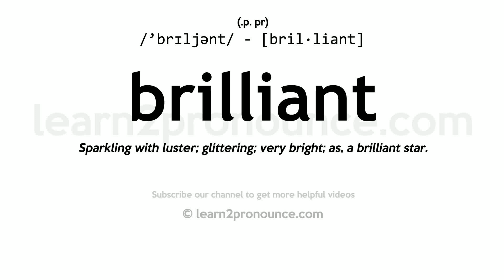Pronunciation of Brilliant | Definition of Brilliant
Brilliant pronunciation | How to pronounce Brilliant in English?
/`brɪljənt/
Meaning of Brilliant | What is Brilliant?
(1) (adjective) clear and sharp and ringing; (2) (adjective) of surpassing excellence; (3) (adjective) having or marked by unusual and impressive intelligence; (4) (adjective) characterized by grandeur; (5) (adjective) having strong or striking color; (6) (adjective) full of light; shining intensely;
What is Brilliant | Brilliant meaning and definition?